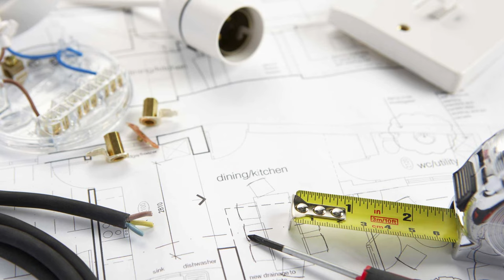Best 15 COB LED Lights For False Ceiling In India Review & Where To Use COB Lights [Buying Guide]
▶ Its an all-inclusive video on COB LED lights covering the best types of COB lights available in different brands such as Philips, Goldmedal, Panasonic and more, also learn COB lights applications for homes, offices, showrooms and shops

▶ COB lights are widely used as a focus light for walls to enhance wallpaper, artefacts & paint works  and deep & half-deep recessed downlights find their application as general lighting to enhance the interiors in homes & offices replacing the LED panels

▶ Make Your Amazon Purchases:

👉🏻 Video Chapters
00:00 Overview of the video
00:25 Philips Astra Spot 7W
00:54 Goldmedal Orbix 30W
01:24 LX Spot Light 12W
01:49 Panasonic COB 9W
02:12 Jupiter Zoom 10W
02:45 Gimble Double COB 24W
03:23 Ledvance Linear COB 10W
03:58 LX LX335 Spot 6W
04:16 Wipro Smart Trimless 15W
04:51 Xenus Telescopic 12W
05:20 Ledvance Deep COB 15W
05:52 Citra Half-Deep 12W Natural White
06:09 Xenus 6W 2700K
06:34 Xenus Torbo 12W
07:06 Panasonic Swivel 3W
07:22 Applications Of COB Lights